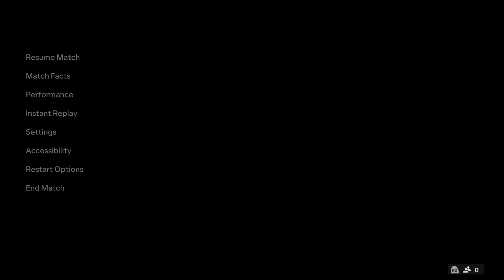Real Madrid vs Al-Nassr | EA Sports FC 24 | Friendly Match | PS5 Gameplay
fc 24 gameplay ps5
al nassr career mode fc 24
fc 24 al nassr
fifa 24 gameplay
portugal versus argentina football match
argentina vs portugal today match
portugal vs argentina futsal
fifa mobile portugal vs argentina
fut champs gameplay fc 24
fifa 24 high graphics gameplay
ps5 fifa 24 online
fifa 23 gameplay
Daily Gaming
Football Highlights
Match Highlights